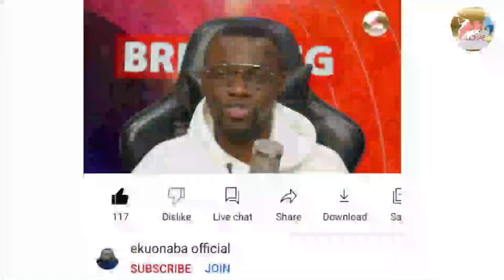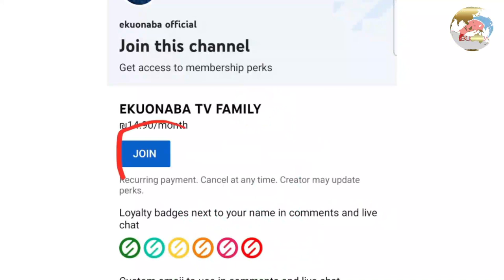atigya 🔥! A Ghanaian Pastor arrested & jailed for 8yrs